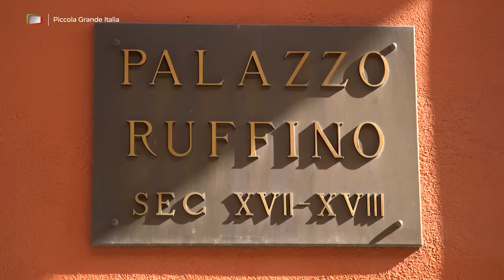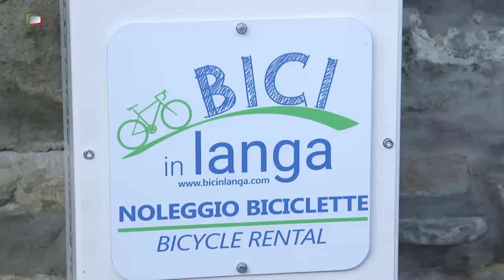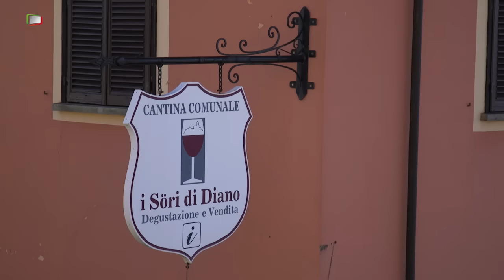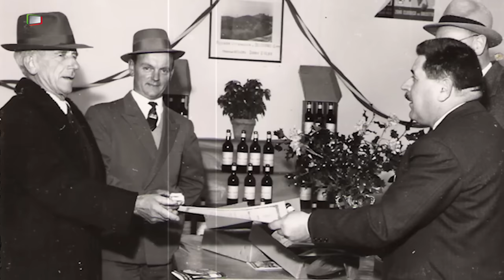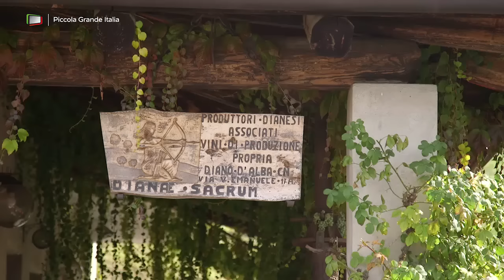Diano d'Alba - Piemonte, Italia - Video Promozionale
Video promozionale di Diano d'Alba - Provincia di Cuneo - Piemonte - Italia
Promotional Video about DIANO D'ALBA in Italy, Piemonte region, located on the hills of the Langhe world heritage Unesco.